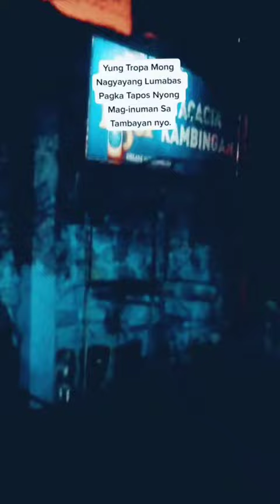GoodVibes On Tiktok. Yung Tropa Mong Nagyaya Lumabas Pagtapos Nyong Uminom Sa Tambayan Nyo.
Yung Tropa Mong Nagyaya Lumabas Pagtapos Nyong Uminom Sa Tambayan Nyo.